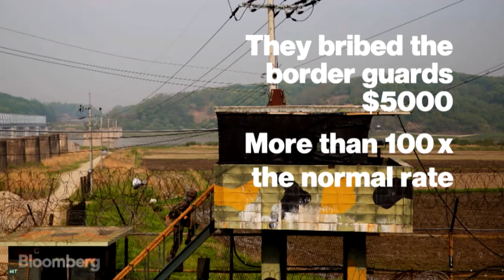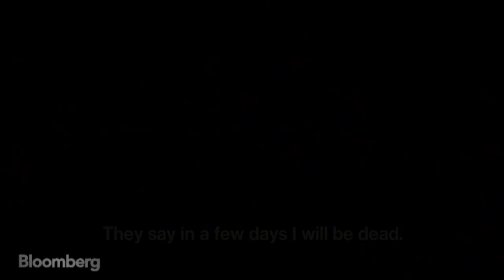Meet the Man Who Could Bring "The Interview" to North Korea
Dec. 19 -- Park Sang Hak was a member of the North Korean elite who defected after watching people starve to death. He has now dedicated his new life in South Korea to informing the North about the outside world with technology sent via giant balloons.